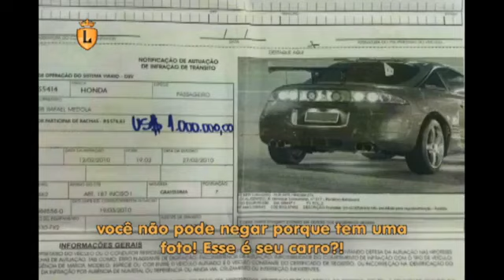Teena entrevista Vin Diesel e Paul Walker